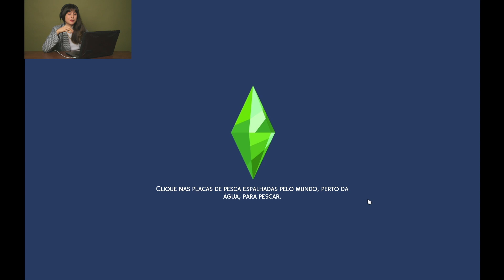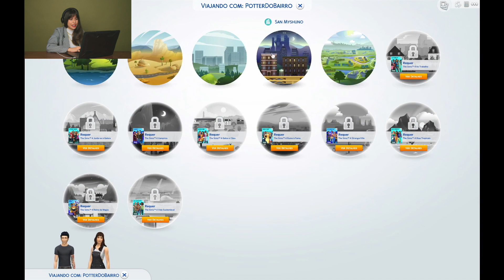decoração nova e crescimento das gêmeas - do lixo ao luxo | EP 14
As nenens cresceram e agora o objetivo é aprender a andar e falar (?). A casa passou por umas reforminhas e está linda!

As regras:
* Você pode criar um SIM de qualquer habilidade
* Comprar um lote vazio sem nenhuma casa construída pois você mesmo que deverá construí-la.
* Não deve utilizar nenhum cheat no jogo
* Não pode ir na casa dos vizinhos para comer a comida deles ou dormir.
* O tempo de vida do sim deve ser normal
* Não pode trazer um sim morto de volta ao jogo
* Não se pode casar por dinheiro, sendo assim quando casar os bens do seu companheiro deverão ser excluídos

OBJETIVOS:
1. Construir uma casa que contenha uma sala, cozinha, banheiro, pelo menos 2 quartos e uma piscina
2. Casar-se e ter pelo menos 1 filho. Pode adotar mas tem que ser um Bebê mas só depois de ter casado."Quando Casar remover todo o dinheiro do sim com quem você se casou"!!
3. Quando seu filho tornar-se uma criança ele tem que nadar na piscina (?)